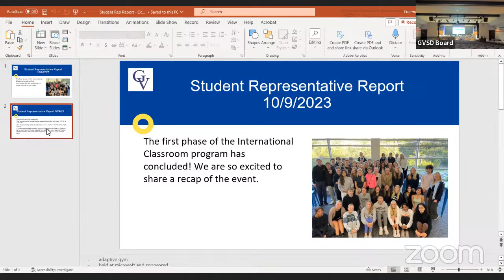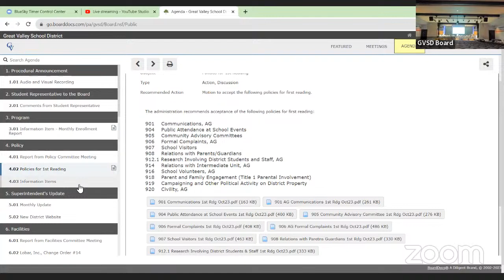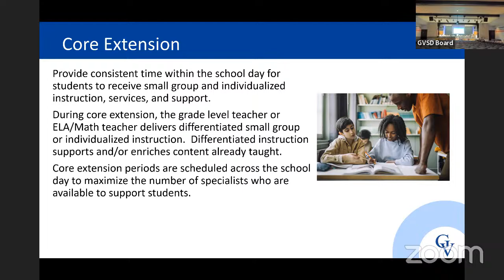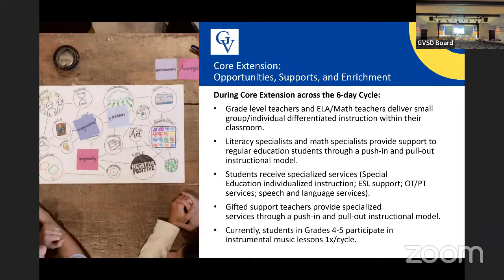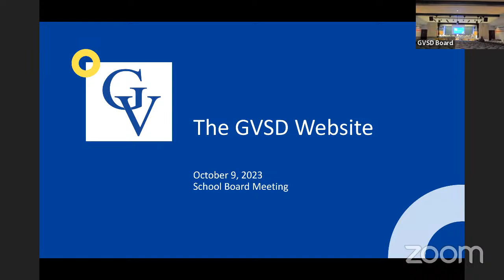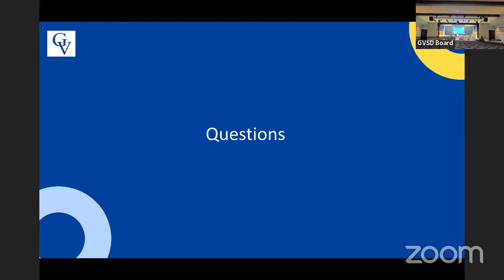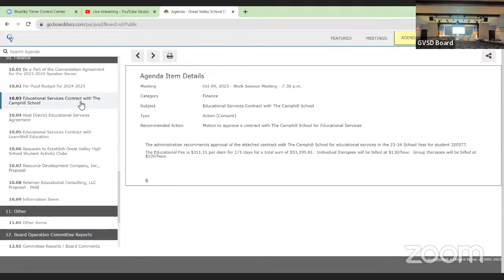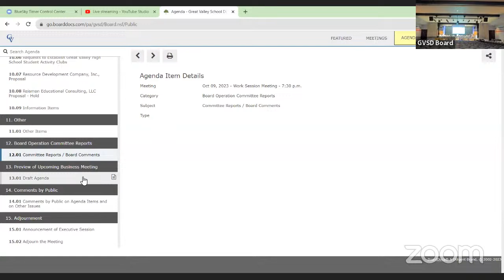Great Valley School District Board Meeting - October 9, 2023 at 7:30 PM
Thank you for your interest in attending/watching the Great Valley School Board meeting.
We no longer accept public comment via the online form. Community members who wish to make comment at a work session or regular meeting of the School Board must do so in person.